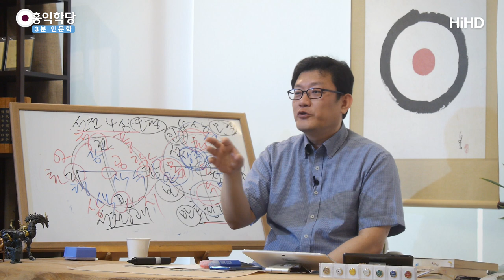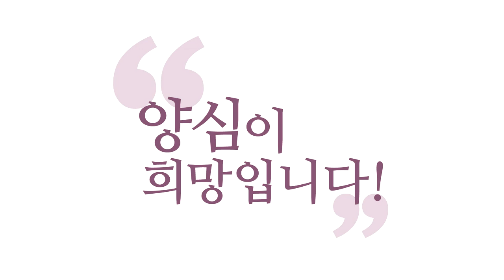[3분 인문학] 남녀 차이- 개성을 수용하라 _홍익학당.윤홍식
(190526 일요대담) 남녀(男女)도요, 지금 대표적으로 음양을 대표하는 남녀도
다른 방식으로 6바라밀을 구현해야 합니다.
이걸 획일화해 놓고 잣대를 대면 서로 피곤해져요.
6바라밀 분석할 때 솔직히
여성 입장에서 남성들 보면 이해가 안 될 겁니다.
"왜 저따위로 살지?"

남성 입장에서 여성을 보면요, "6바라밀은 글렀다."
서로서로. 왜 그럴까요?
개성이 다른 데 이걸 이해 못 하시는 거예요.
내 개성이 다른 걸 악이라고 규정한 거예요.
"저 사람은 틀렸다."라고.
다른 건데.

제가 이 얘기를, 개성을 강조한 이유가 이거예요.
사람마다 다양한 개성으로 6바라밀을 표현하게 우주가 해놨습니다.
동물이 아니에요, 사람은.
한 명, 한 명이, 저기 개들은 다 똑같은 옷 입고 있죠.
사람은 한 명, 한 명이 신성을 드러낼 수 있는 존재이기 때문에
한 분, 한 분이 귀합니다.

여러분이 가진 개성은 여러분만이 표현할 수 있어요.
여러분이 참아 버리면, 우주에 여러분만의 6바라밀 꽃이
못 피게 됩니다. 그 종(種) 하나가 꽃을 못 피우게 되는 거예요.

여러분 한 분, 한 분이 한 종의 어떤 모습을 보여줘야 해요.
"우주에는 이런 6바라밀도 있어!"라고 보여줘야 해요.
그 책임을 느끼시라고 제가 '개성이 이데아다!', '성격이 팔자다!'
제목들이 좀 그러네요. '양심이 지능이다!'
뜬금없지만, 아무튼 해봤습니다.

이런 제목들이 인기가 많더라고요. 거기와 통하는 내용들입니다.
"양심 아는 게 진짜 중요하다.", "성격은 수용하자!"
여기서 말하는 성격은, 여러분 못된 성격 수용하시라는 게 아니고요,
여러분의 개성을 수용하시라. 나만의 개성.
"난 좀 내향적인 거 같아." 그거 여러분 개성입니다.

내향적이라고 해도요, 6바라밀의 맞게만 사시다 보면
얼마든지 그 외향적인 모습도 갖고 삽니다.
내가 갖고 있는 저 내면의 어떤 그 모습은
내향적인 걸 더 즐기는 그 맛은 영원히 안 사라진다 하더라고
하실 것 다 하시고 사실 수 있어요.
6바라밀만 닦으시면.

그래서 제가 6바라밀을 강조하는 겁니다.
개성을 바꾸려고 덤비시면 소모전이고.
그 수많은 업(業) 속에서 "이번 생에는 이거를 구현해 보리라!"
하고 오신 거예요.
그걸 잘 구현하게 돕는 게 더 1차 아닙니까?

"아무래도 이 개성이 마음에 안 듭니다.
개성 바꾸는 법 좀 가르쳐 주세요."
그 방법이 있을 수도 있는데, 제가 그거를 연구하기엔
우리 수명이 너무 짧아요.
저희가 한 만 년 정도 산다면, 천년 정도 연구해 볼 생각이 있는데
겨우 정신 차리면 지금 나이가... 정신 좀 차리면 서른 넘어가요.
"아! 어떻게 살아야겠구나!" 하면 시간이 없습니다, 우리가.

그러니까 지금 주어진 개성을 가지고 인류에
아주 큰 복덕을 쌓는 보살 되시는 걸 돕는 곳이다 보니
이렇게 말씀을 드리고 있다 하는 걸 좀 이해해 주시면 좋겠습니다.